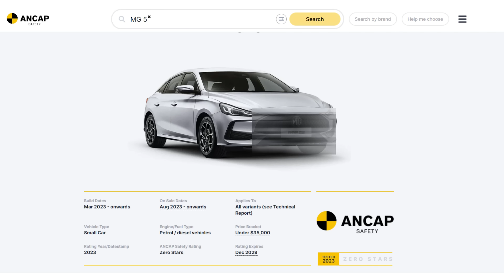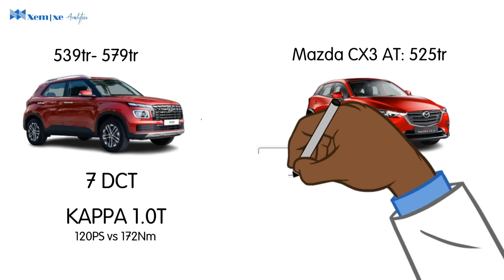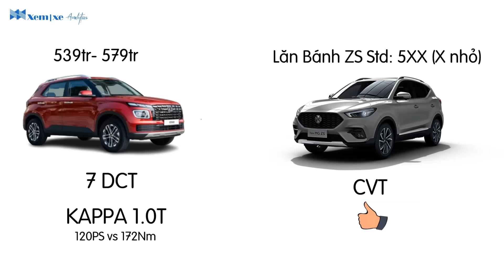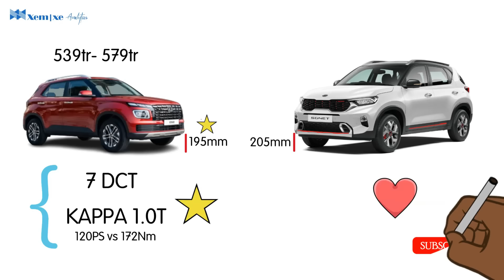Hyundai Venue: Tốt nhưng chưa chắc đã phù hợp, So Venue với phần còn lại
Hyundai Venue: Mẫu xe phân khúc CUV hạng A.
Bản quyền video thuộc Xem Xe Analytics: Do not Re-Up